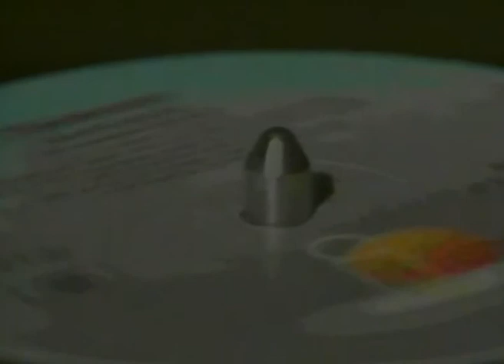DJ Anni 80 MIX in VINILE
Mercoledì 12 giugno 2013 alla Villa Fermani di Corridonia (MC) ci saranno i protagonisti che hanno fatto la storia della Dance anni '80 marchigiana.